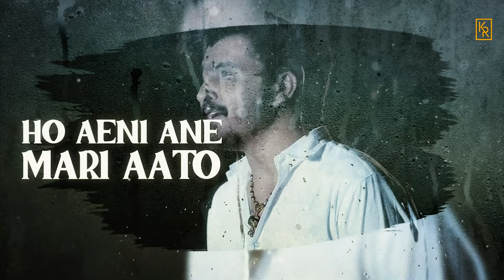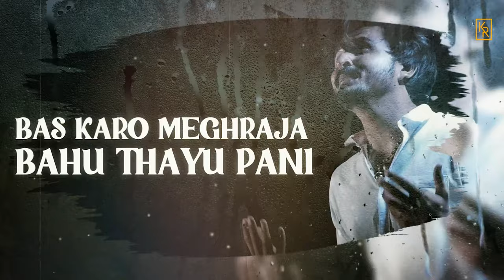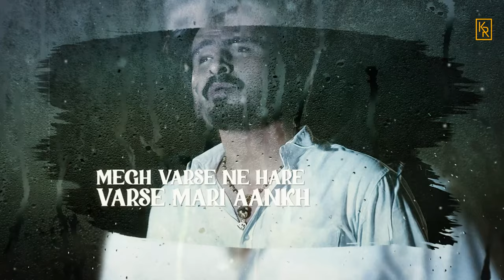મેઘ વરસે Lo-Fi Kishan Raval Rain Song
Song : Megh Varse lo-fi Mix
Singer : Kishan Raval
Mix : Dj Glory
Lyrics : Kamlesh Thakor (sultan)
Dop - Director : sunil Panchal
Design : Parekh Design Hub